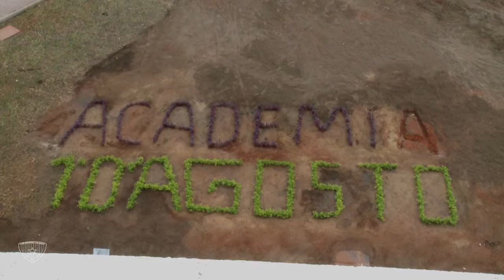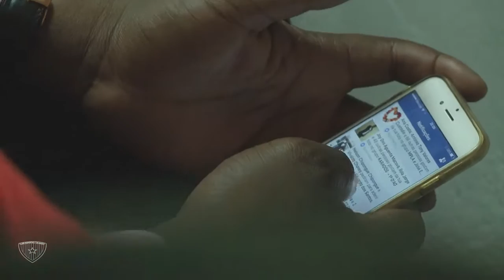Episódio 153 do Magazine 1º de Agosto na TV - 18.06.16